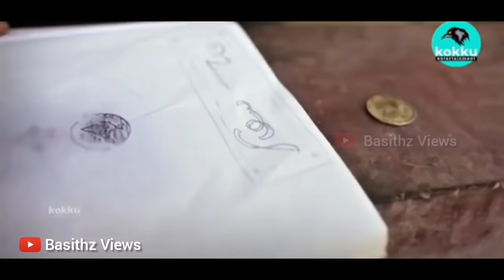Othalanga Thuruth Thug Life Collection | Thuglife Malayalam | Malayalam Web Series Thug Life